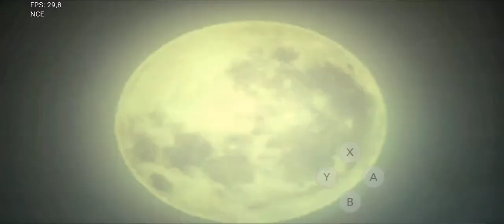TES EMULATOR YUZU DI IQOO Z7X CHIPSET SNAP 695 PART 3